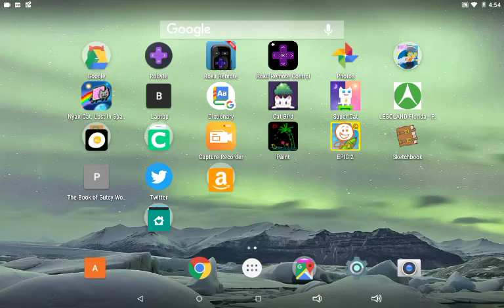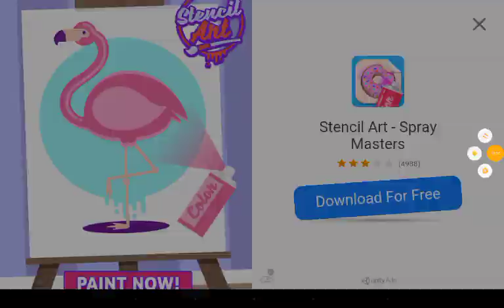Cat bird planet 1 marda (100% complete)